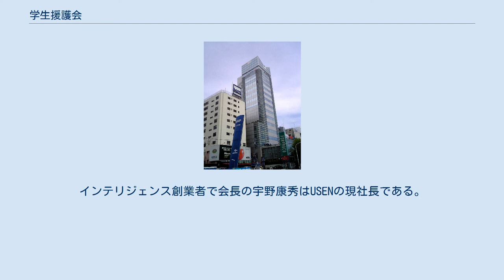学生援護会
株式会社学生援護会（がくせいえんごかい）は、かつて存在した日本の出版社である。
株式会社インテリジェンス（現・パーソルキャリア株式会社）に吸収合併された。
 1956年に東京都・九段で、地方から上京した学生の生活支援をおこなうことを目的とした団体として設立され、1958年に機関新聞『学生タイムズ』を創刊した。
その後1967年に、日本で初めてのアルバイト情報誌『アルバイトニュース速報』（のちの日刊アルバイトニュース→an首都圏版、2017年フリーペーパー休刊・2019年Webサービスも終了）を創刊する。
その後、全国展開し、就職情報誌も発行、付随する業務を拡大した。
特に1980年代には牛の吉田君をCM（日刊アルバイトニュース）に起用したことや、1990年にはシーナ&ザ・ロケッツが「職業選択の自由」と歌う「憲法第22条の歌」のテレビCM（サリダ）でも話題になった。
 しかし、ウェブサイトやフリーペーパー（無料誌）の普及で、有償雑誌の売れ行きが下降気味となったことから2005年9月、経営環境の変化に対応して事業拡大するため赤嶺紀彦代表取締役社長（当時）ら経営陣がアメリカ合衆国の投資ファンド会社カーライル・グループと共同してMBOを実施し、カーライル・グループが学生援護会とグループ企業16社の株式を全部買い取った。
 MBO実施の当初は、2007年秋に株式上場する計画であったが、2006年3月15日に総合人材サービス会社の株式会社インテリジェンスとの合併を決定。
まず3月31日に、学生援護会の発行済み株式40.1パーセント (%) をUSENが取得した。
インテリジェンス創業者で会長の宇野康秀はUSENの現社長である。
7月1日にインテリジェンスと合併のうえ、USENのグループ会社になった。
 吸収合併後、学生援護会の本社であったビルは、ローンスター系の投資会社を経て、2009年8月に学校法人中央大学に譲渡され、現在は同大学市ヶ谷田町キャンパス（中央大学ミドルブリッジ）として使用されている。